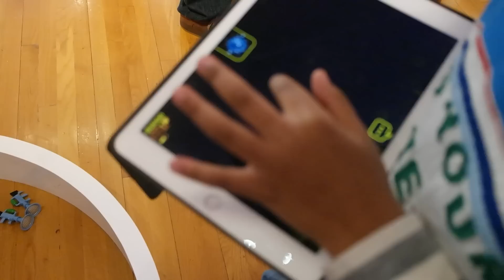New MINIONS Toys from the upcoming DESPICABLE ME movie! Toy Fair 2017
Check out the New MINIONS Toys from the upcoming DESPICABLE ME movie! Toy Fair 2017